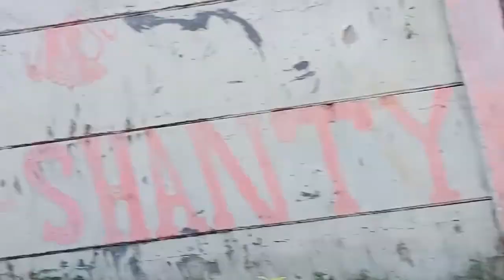Gowes Santuy Citayam Bersama - NGELIWET Bike Community Pemuda 89 Part 1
Trip kali ini gowes ke Citayam rumah teman/saudara kita Wawan Banyak cerita selama dalam perjalanan menuju lokasi, berhubung masih dalam suasana pandemi maka aktifitas diluar rumah, diwajibkan mematuhi protokol kesehatan COVID19 yakni dengan memakai masker dan sering mencuci tangan serta menjaga jarak. Ikuti terus gowes bareng Pemuda 89 Ngeliwet Bike Community
Salam sehat, Salam tangguh, Salam dua pedal